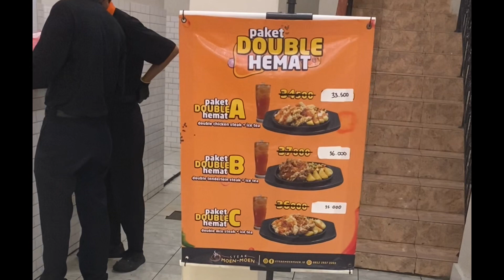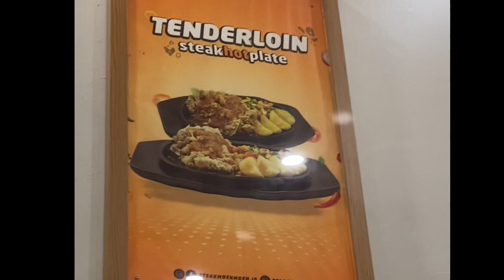MAKAN STEAK… BAYAR MAHAL❎ BAYAR MURAH SEPUASNYA✅ | STEAK MOEN-MOEN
Hai gauys… gimana kabarnya nih???
Udah tau belom steak yang lagi viral murah meriah dan ngenyangin abizzz

Q sama adek q mu cerita saat jalan bareng ayah bunda…

Jumpa steak moen-moen @steakmoenmoen di kukusan enakkkk…